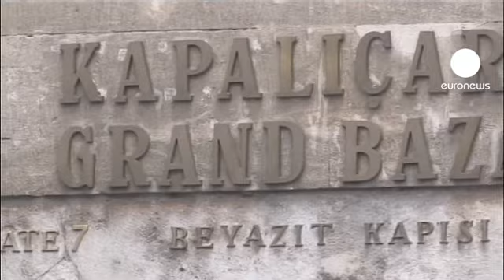A Istanbul, nella magia dorata del Gran Bazaar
È uno dei mercati coperti più antichi e vasti al mondo. Un gigantesco dedalo dove oltre cinquemila botteghe mettono in mostra preziose creazioni artigianali. Al Gran Bazaar di Istanbul luccica l'oro, sempre più bene rifugio in questi tempi di crisi, protagonista indiscusso di un luogo magico, costruito nel quindicesimo secolo.